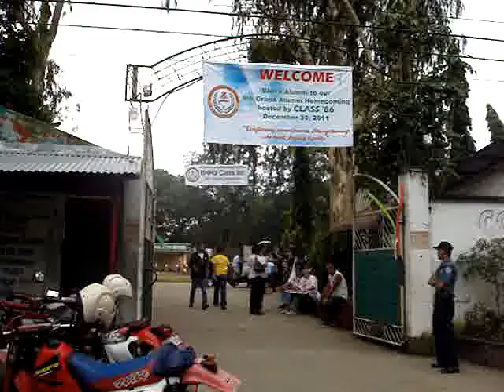Cheerdance 2011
BNHS Gen. Alumni Homecoming 2011